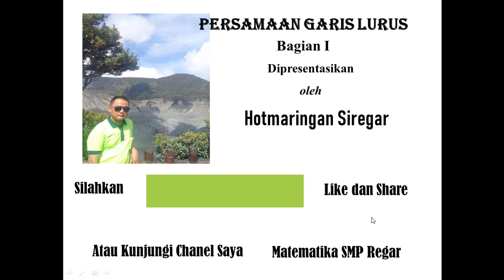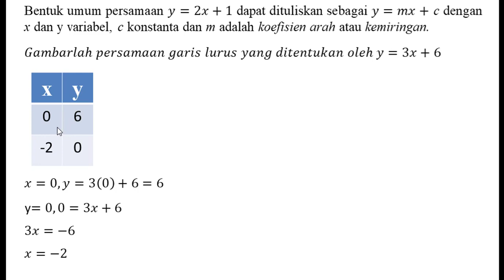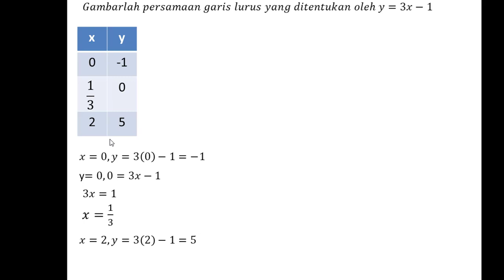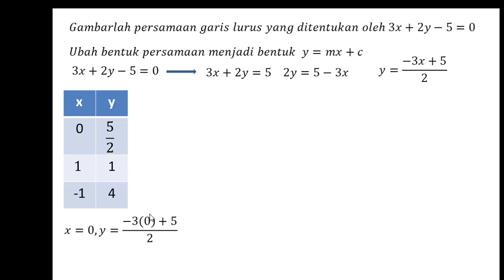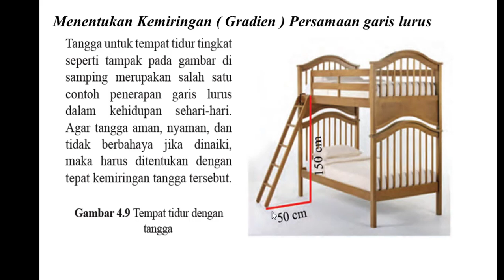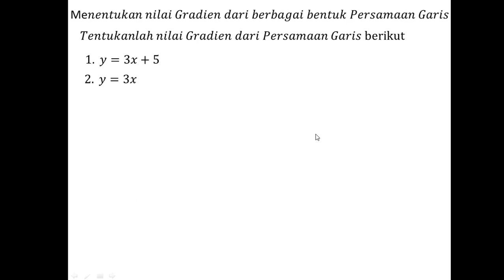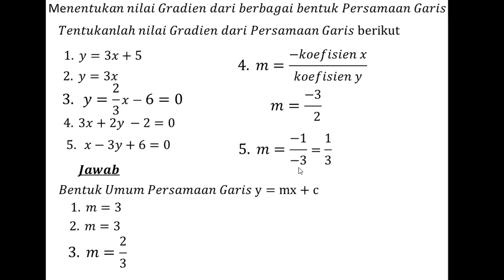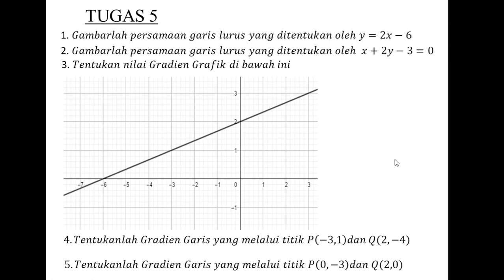Matematika SMP Kelas 8 Persamaan Garis 1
Menjelaskan cara menggambar grafik, menentukan gradien